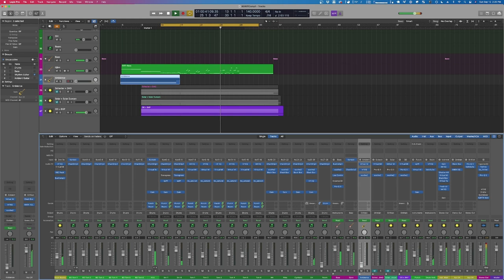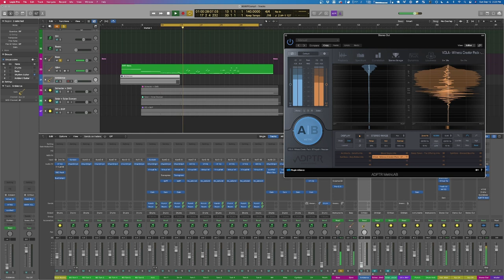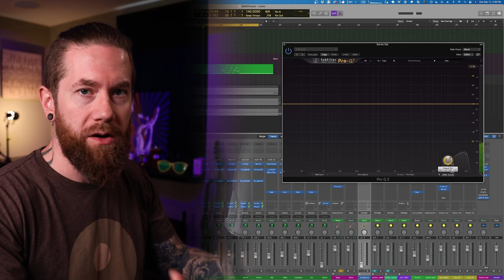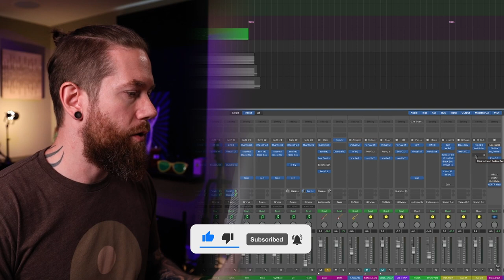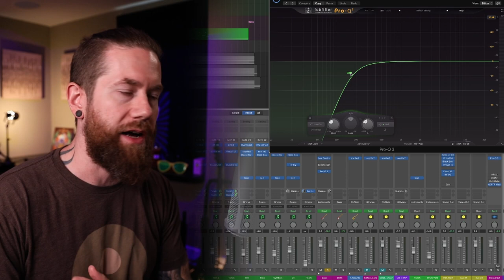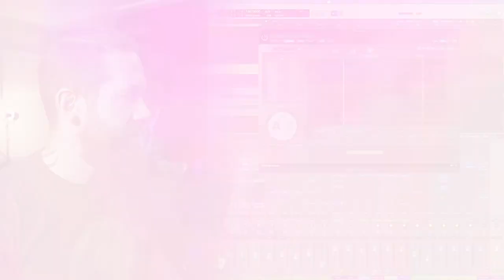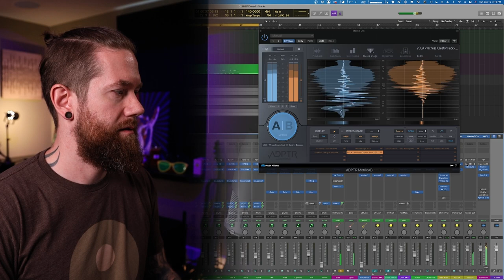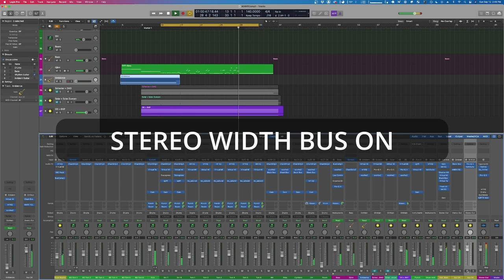Stereo Imaging Trick: How the pros get HUGE mixes!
Stereo Imaging Trick - How the pros get HUGE mixes! Have you ever wondered how professional mix engineers get those massive sounding mixes? Well, in this video I'm going to show you how you can reproduce the same stereo widening trick the pros use by utilizing only 2 plugins, an EQ and a reverb. We'll also be taking a look at how you can monitor your source audio signal and see its stereo image and how to compare that to a reference using the ADAPTR Audio Metric AB plugin. There's a ton of great information in this one so be sure to watch it from beginning to end!

If you're looking for a way to direclty support me and my channel, consider becoming a patron. You'll get a bunch of nice perks, including early and exclusive access to certain content!

📧 Get insider access to new content, deals, and giveaways by joining my mailing list!

Chapters:
00:00 - Intro
00:25 - The Reference Track
01:06 - The Session
01:50 - Comparing to VOLA Bass Stem
02:45 - Visualizing the Stereo Image
04:33 - Verifying Mid/Side Content
05:38 - Stereo Widening Plugins
07:31 - Creating the Stereo Width Bus
10:49 - Visualizing Stereo Image with Stereo Width Bus
11:20 - The Importance of high-passing the Stereo Width Bus
12:13 - Applying to other sources (Drums, Overheads, Guitar, etc)
14:44 - Full mix A/B Comparison